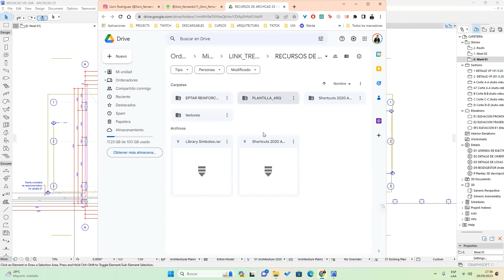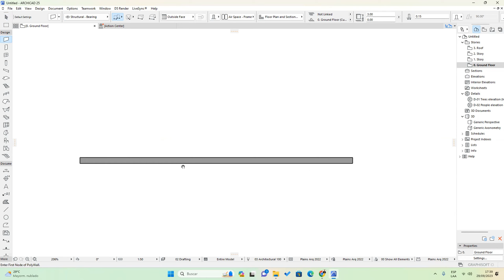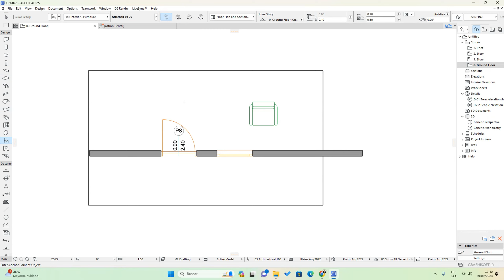APRENDE A USAR UNA PLANTILLA DE ARCHICAD 25| RECURSOS + PLANTILLA 😲GRATIS !!! ✅✅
Aprende a USAR PLANTILLAS en archicad 25 para desarrollar mejores planos, sumamente fácil, espero que este video te sirva y déjame en los comentarios tus opiniones e ideas para otros videos.